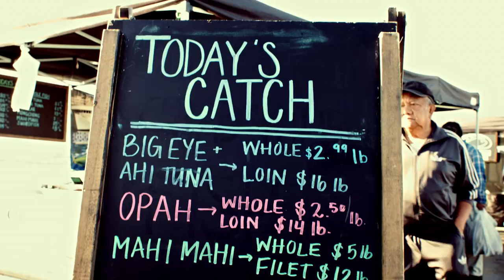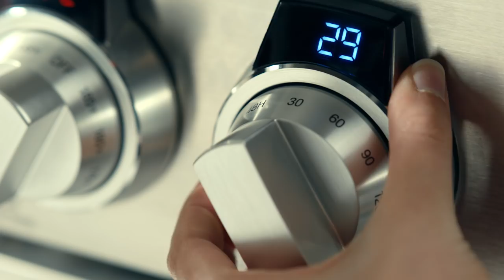Episode 2: The Fisherman - True to food™ Films Presented by Signature Kitchen Suite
In the second episode of our True to Food film series, Mark Bittman shows us how your local fisherman can provide you with more than just fresh fish.